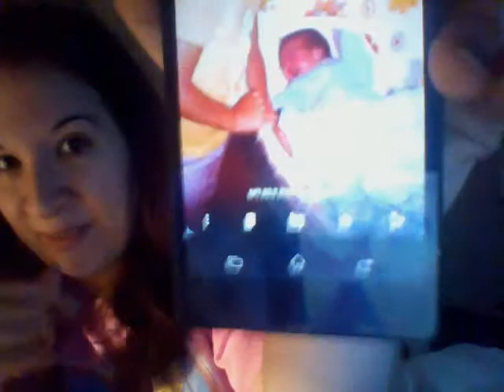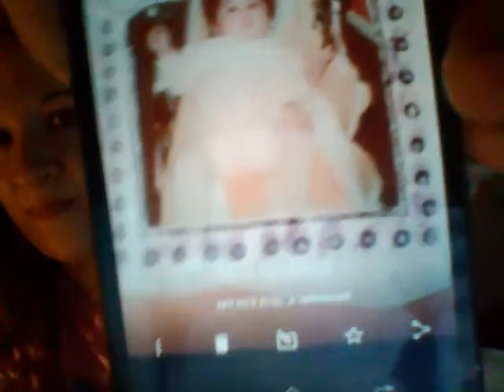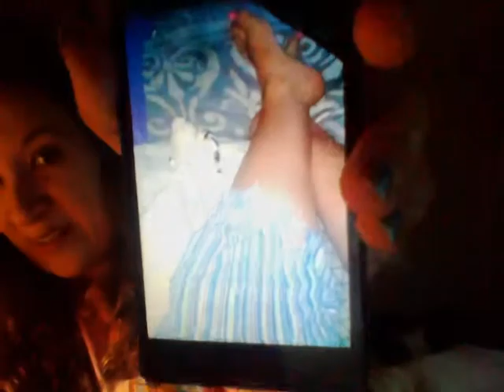I Love You, Zombie Tits: Riddle Magnets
I talk about Riddle, magnets I made from Gatorade bottle caps and my new niece